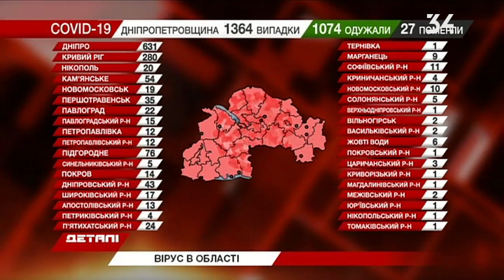На Дніпропетровщині підтвердили 30 нових випадків захворювання COVID-19 за добу